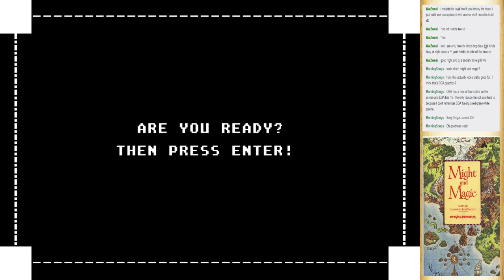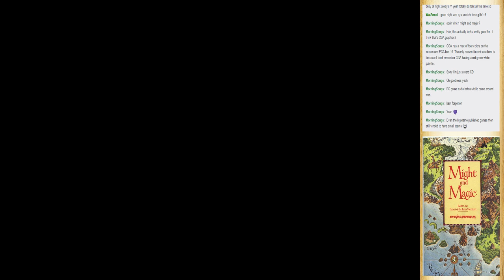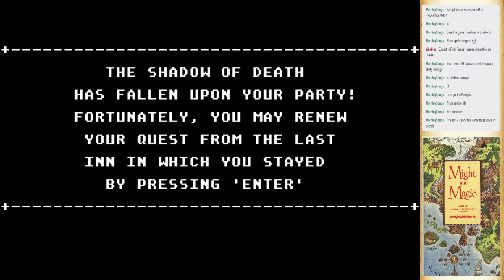9-25-2016 Might & Magic Book I Stream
And then the brave party of adventurers spends 8 years in prison.